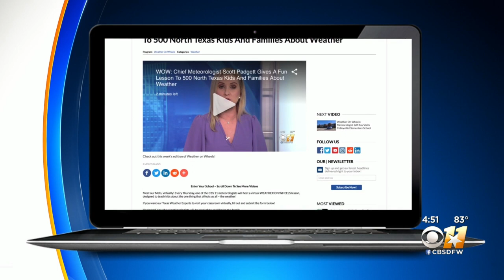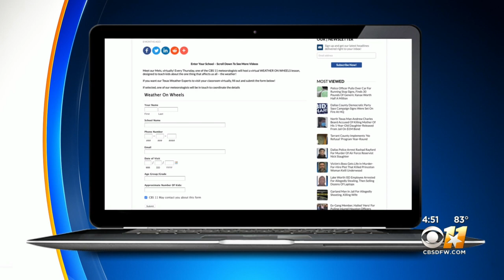Weather On Wheels: Birdville Elementary School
Students learned about weather and some cool science stuff!